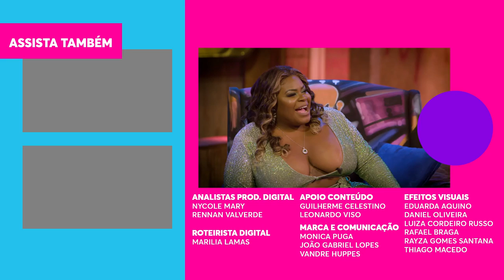Jojo e Blogueirinha DISCUTEM e TROCAM OFENSAS! | Jojo Meia Nove | Humor Multishow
Depois de brigas no passado, Jojo e Blogueirinha se reencontram no episódio dessa semana de “Jojo Meia Nove”! 💥 Durante o bate-papo, Jojo e Blogueirinha se alfinetam e acabam trocando algumas ofensas! 🤪Já aviso logo que entrevista igual a essa não tem no Brasil!

🎥 ASSISTA TAMBÉM 🎥